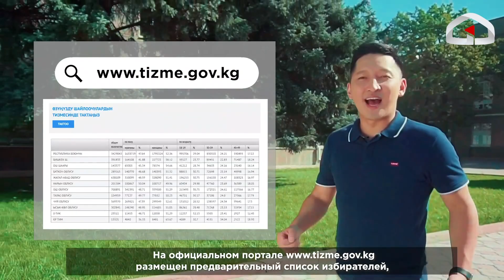Эсиңен чыгарба - сенин добушуң баа жеткис! / Шайлоо - 2020